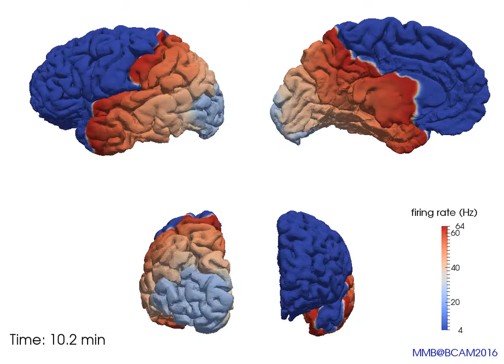Patient-specific simulation of Cortical Spreading Depression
Author: Julia M. Kroos